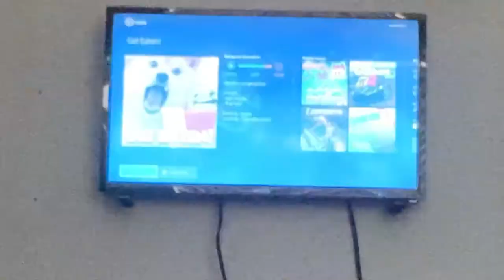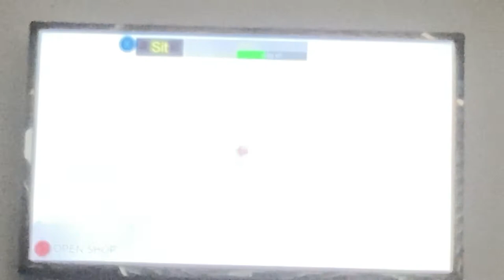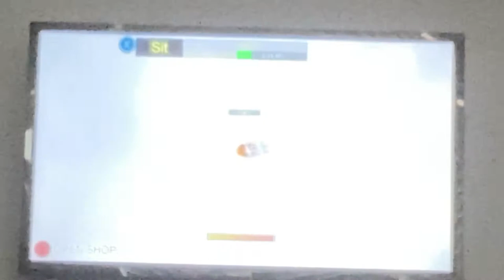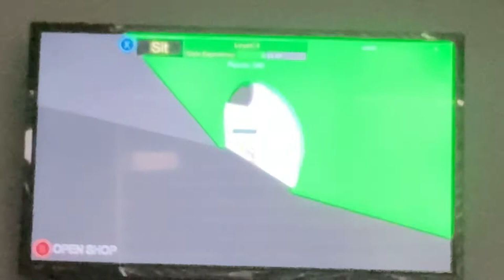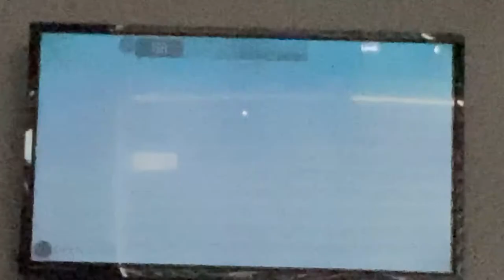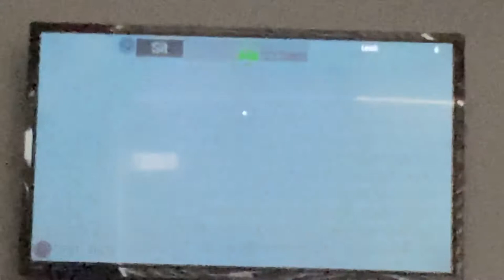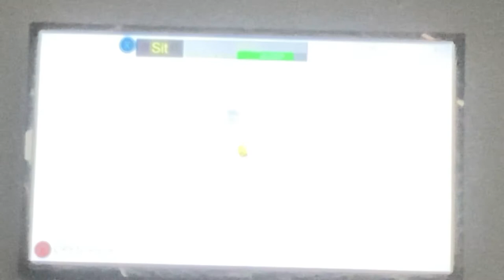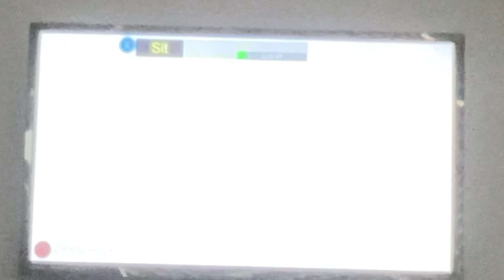Let’s play Roblox get eaten